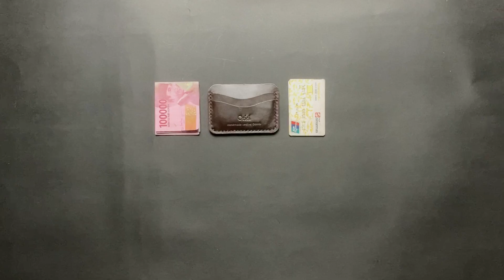Dompet Saku Kulit Sapi Asli Pull Up Seri NEO Card Holder Warna BROWN - ORIEL LEATHER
Oriel Leather
Handmade Leather Product

Dompet ini di desain buat Anda yang punya kartu-kartu penting tapi belum punya tempat pelindungnya.

Dibuat dari bahan kulit asli artikel pull up dan dijahit dengan jahitan tangan.